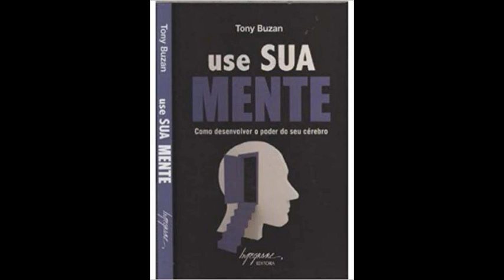Use sua mente - Como desenvolver o poder do seu cérebro - Part 3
Deixe seu comentário e sugestão de livros para ajudar nosso canal.